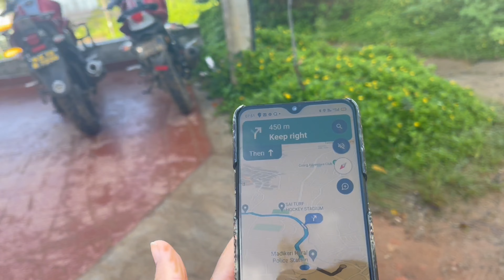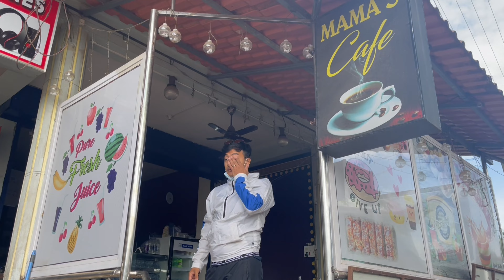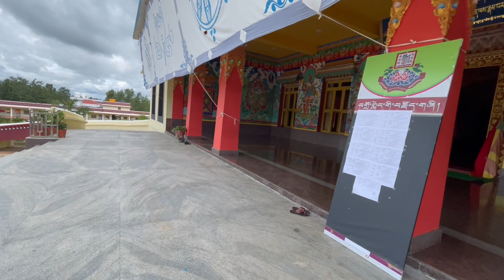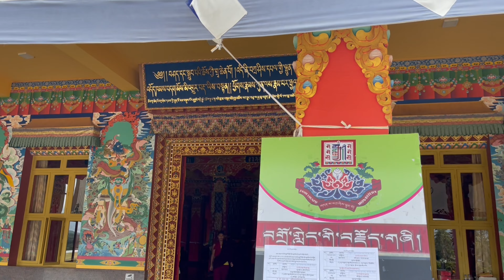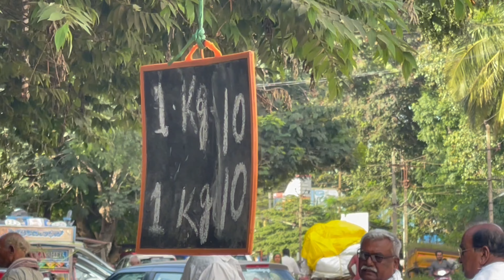Coorg to Bangalore via Mysore